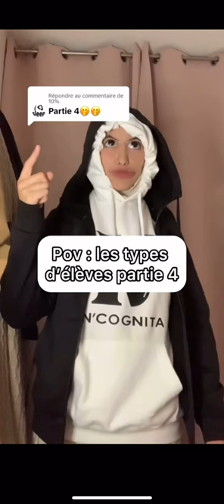Complication des tiktok de N.cognita🤣🤣